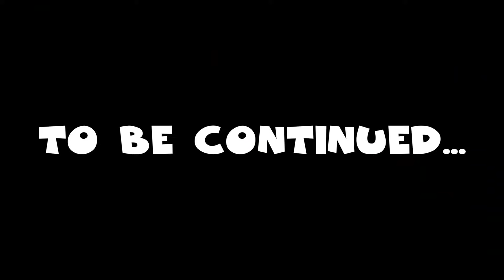ОТЕЛЬ ДЛЯ СТАРИКОВ😬 СКОЛЬКО СТОИТ 1 ГРАММ МЕКСИКАНСКОГО🤓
Прямую ссылку на отель Sun Palace в Канкуне я оставлять не буду, пусть себе живут. Но теперь вы знаете, в каком отеле Точно останавливаться не стоит.